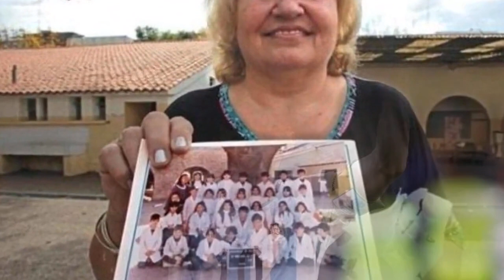Tâm thư xúc động cô giáo cũ gửi Messi trước chung kết World Cup 2022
Cô Monica Domina - giáo viên cũ của Messi vừa gửi bức thư đầy xúc động đến học trò của mình trước trận chung kết World Cup 2022.Lionel Messi đứng trước cơ hội hoàn thành trọn vẹn bộ sưu tập danh hiệu của cuộc đời cầu thủ.
"Tôi vẫn không thể tin được rằng tôi từng dạy Messi đọc và viết", bà Monica Domina chia sẻ trên kênh phát thanh Super Deportivo. Bà là cô giáo của Lionel Messi thuở nhỏ.
"Chỉ cần đi bộ qua khu phố nơi có nhà Messi ở Rosario, ở đó toàn màu xanh nhạt và trắng. Tôi thực sự muốn gặp Messi và tôi sẽ viết cho cậu ấy một lá thư nhỏ. Tôi hy vọng nó sẽ đến tay Messi. Tôi muốn gặp Messi bởi tôi không được khỏe, tôi có vấn đề về tim và trước khi qua đời tôi muốn ôm cậu ấy".
Giờ đây, bà Domina đang chiến đấu với căn bệnh ung thư vòm họng. Được gặp lại Messi khi cậu học trò hoàn thành sự nghiệp trọn vẹn là mong ước cuối cùng của cô giáo Domina.
Cô giáo chưa hề quên Messi nhưng cũng không thể gặp lại anh từ ngày cậu học trò chia tay quê hương, chuyển đến Tây Ban Nha sinh sống. Bà Domina kể rằng có một người anh họ của Messi luôn gọi cho mình mỗi khi Messi trở về Rosario, nhưng bà từ chối vì ngại ngùng.
"Họ luôn hỏi rằng tôi có muốn đến nhà để chào Messi không, nhưng tôi rất xấu hổ. Nhưng bây giờ nếu Messi trở về, tôi sẽ đến gặp cậu ấy và tôi hy vọng Messi có thể ra cửa để đón tôi. Tôi cảm ơn Messi khi tôi đã là một phần tuổi thơ của cậu ấy", bà Domina nói.
Lionel Messi trải qua những năm tháng tiểu học ở Rosario với sự dìu dắt của cô Domina. Bà là giáo viên đầu tiên của Lionel Messi, cậu bé còi cọc mà bây giờ trở thành ngôi sao xuất sắc nhất của bóng đá Argentina và cả thế giới.
"Xin chào, Messi. Cảm ơn Chúa vì đã cho tôi được làm cô giáo dạy em. Cảm ơn vì đã là học trò của tôi. Cảm ơn vì em đã luôn như vậy và không bao giờ thay đổi. Em là một người khiêm tốn, tuyệt vời, đơn giản. Cảm ơn vì đã cho tôi cảm thấy tự hào khi được là một phần trong cuộc sống của em. Xin lỗi vì những đòi hỏi của tôi. Cảm ơn em đã cho chúng tôi niềm hạnh phúc tột độ trong thời điểm nhiều khó khăn này.
Thấy em hạnh phúc là niềm vui của tôi. Tôi thích việc em có thể bày tỏ được cảm xúc của mình. Cảm ơn vì những vinh quang mà em mang lại. Tôi rất muốn ôm em để thức dậy từ giấc mơ này, rằng tôi là cô giáo của em, thật vinh dự. Điều đó mang đến cho tôi niềm vui đủ để tiếp tục nỗ lực đến cuối cùng. Chúc may mắn. Tất cả chúng tôi đều yêu quý em".
Bà Domina và tấm ảnh chụp cùng Messi hồi nhỏ.